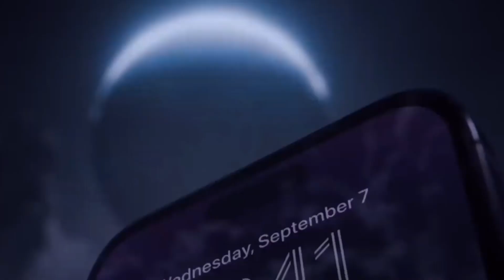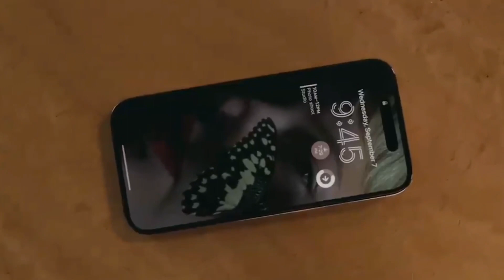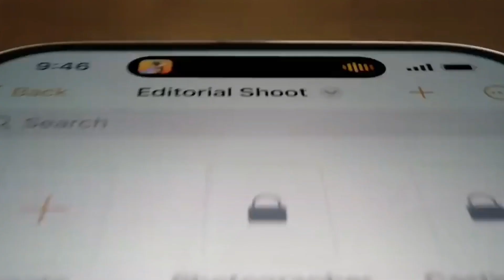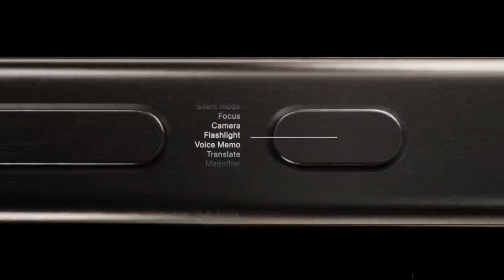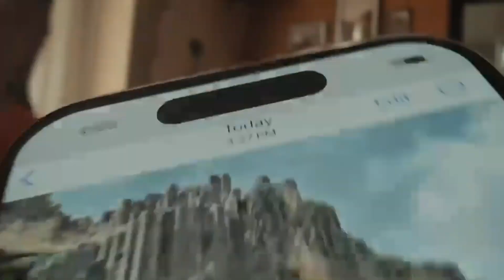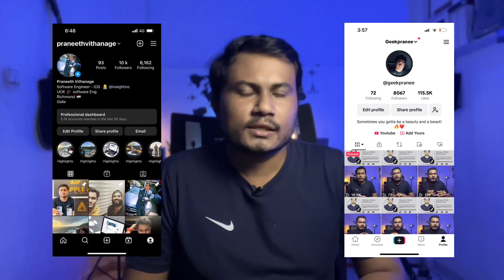Iphone 16 early leaks and rumors Sinhala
iOS 16 brings all-new personalized Lock Screens, Focus filters, Shared Photo Library, and game-changing messaging features to iPhone.